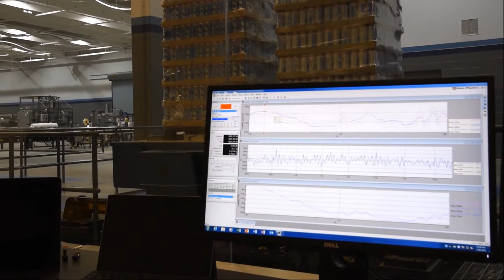TruMotion Vibration - Load Stability Test System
In the real world, vibration occurs in multiple directions simultaneously. The most realistic simulations of real world vibration are achieved using a TruMotion™ Multi-Axis Vibration System which gives you the ultimate Field-to-Lab® capability.